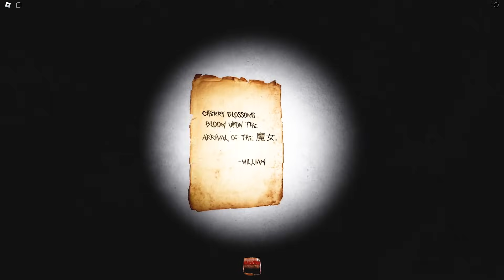Baby Escapes THE MIMIC!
Baby Escapes Roblox THE MIMIC!